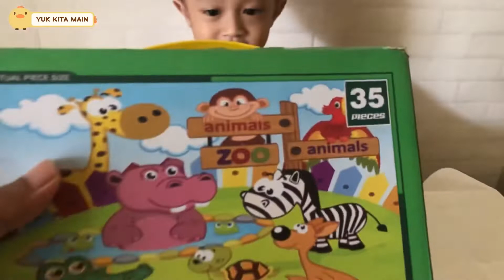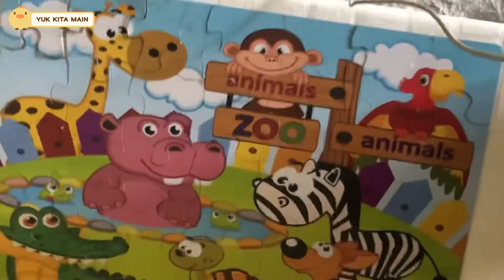MAIN PUZZLE ANAK 3D SERI HEWAN KEBUN BINATANG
Hai teman teman kali ini kita bermain puzzle 3D yang berjumlah 35 pcs untuk seri kebun binatang ya. Pastikan anak anak 3 tahun didampingi orang tua dalam bermain.